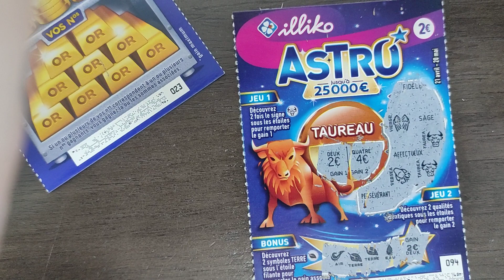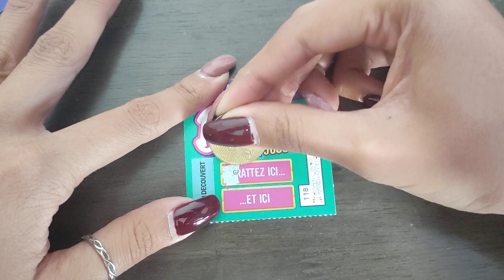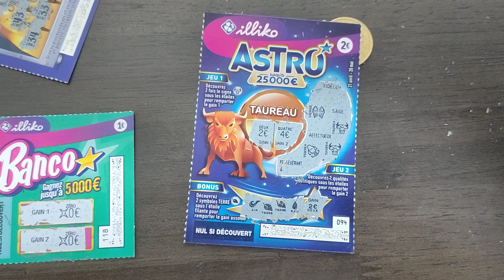Des Petits Tickets 😎